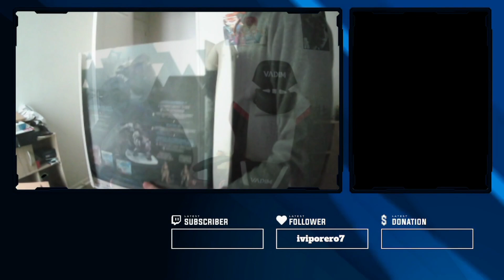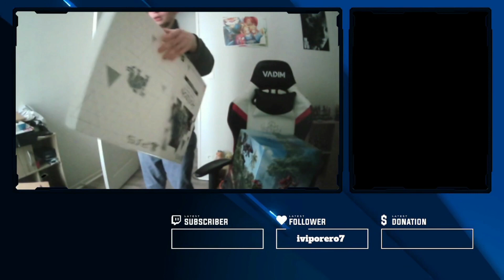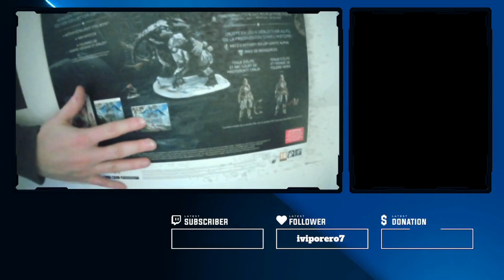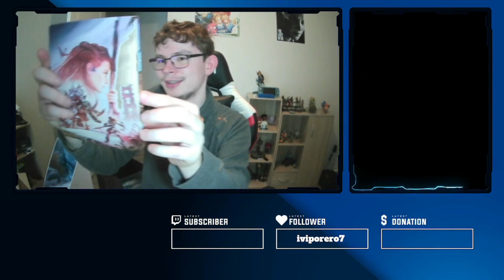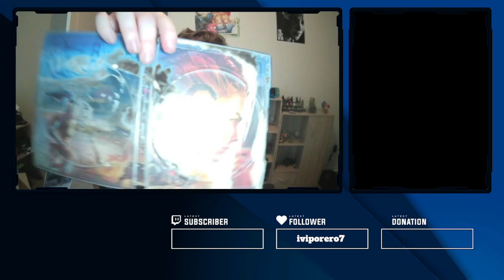Undoxing collector Horizon Forbidden West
Horizon Forbidden West est un jeu d'action-RPG développé par Guerrilla Games et publié par Sony Interactive Entertainment, sorti le 18 février 2022 sur PlayStation 4 et PlayStation 5. Il s'agit de la suite d’Horizon Zero Dawn et relate des événements se déroulant six mois après.

Le jeu prend place dans un monde ouvert post-apocalyptique avec une perspective à la troisième personne. Au contrôle la protagoniste Aloy, une chasseuse de machines, alors qu'elle se rend dans une Amérique occidentale ravagée par des tempêtes massives et des machines mortelles.